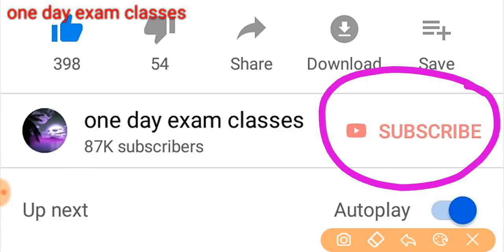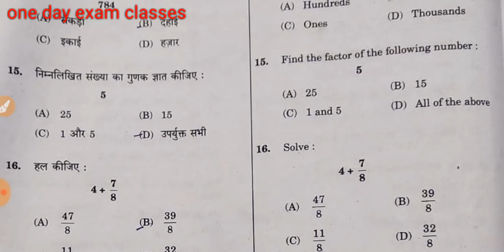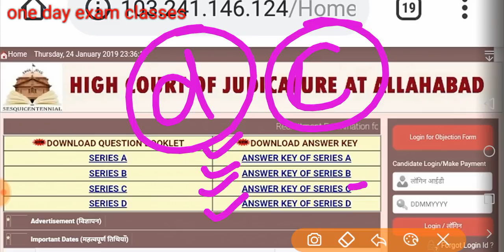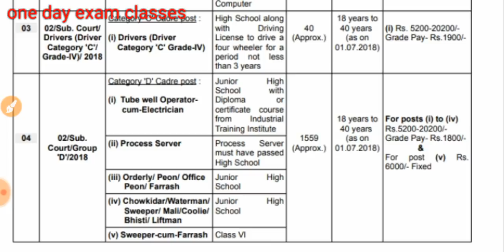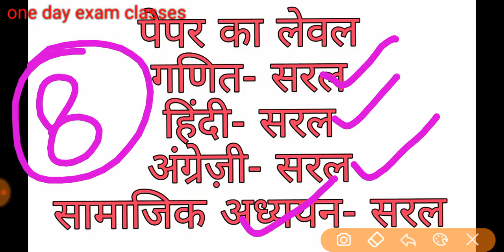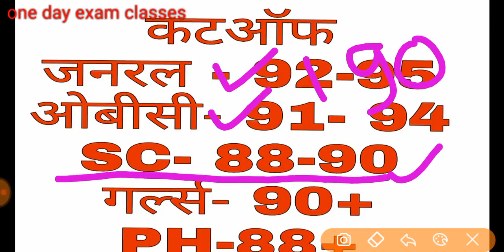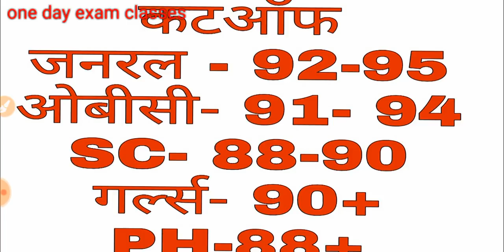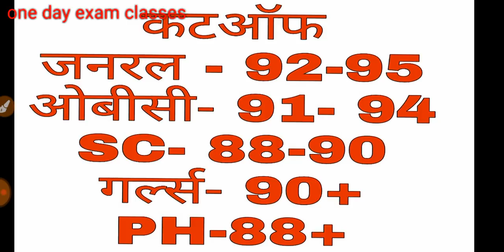allahabad highcourt group D expected cutoff after answer key 20 janaury 2019